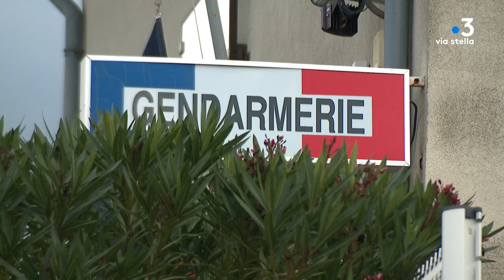Propriano : incendie dans un kebab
Equipe - M.F. STEFANI - F. ROMBALDI